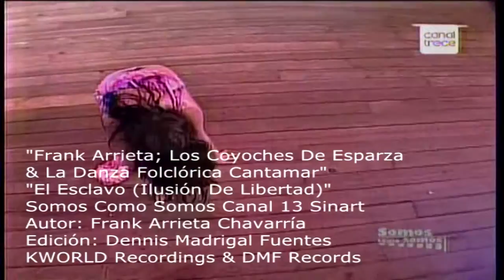Somos Como Somos - "Frank Arrieta & Los Coyoches De Esparza"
Presenta en Canal 13 en el programa Somos Como Somos; 35 aniversario que tocamos en el "Teatro Popular Melico Salazar"; San José, Costa Rica, realizado el domingo 28 de setiembre del 2014 anterior con sus temas: 1. "Soy Santacruceño, 2. El Pescador De Agua Salá, 3. Esparza Mi Tierra & 4. El Esclavo (Ilusión De Libertad" cuatro canciones nuevas de estreno y con la participación del Grupo "Los Coyoches De Esparza" que nos unen en las fusiones con percusiones, trompetas, instrumentos de viento, organeta, etc. También con la participación de la Danza Folclórica "Cantamar". La presentación fue espectacular, excelente e increíble y se considera uno de los mejores grupos más destacados en la región Puntarenense durante años de la trayectoria musical del servidor Frank Arrieta. Felicidades al Grupo "Los Coyoches De Esparza; Cantamar Y Frank Arrieta", siga adelante con la gira Costarricense Y Para El Mundo Entero!!!